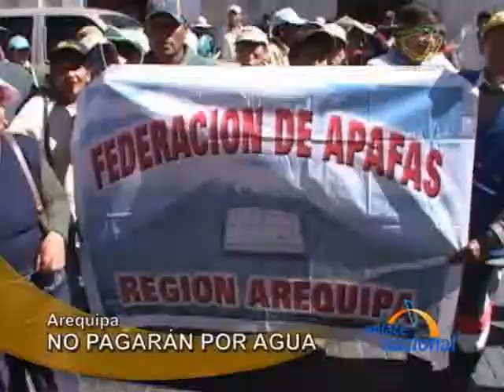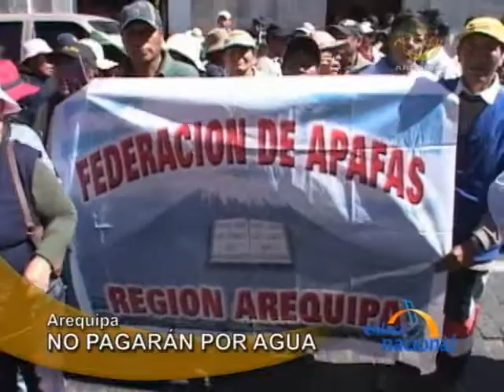Padres de familia se movilizan en Arequipa contra racionalizacion del agua en los colegios